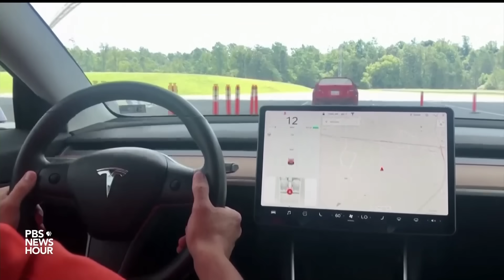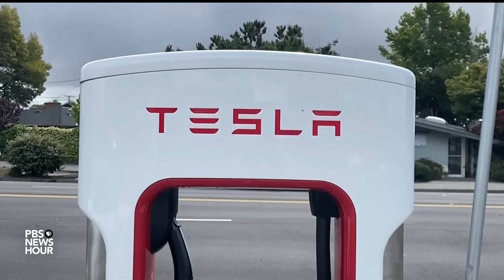The self-driving safety concerns that led to Tesla's recall of 2 million cars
Tesla has recalled 2 million cars, nearly all of its vehicles sold in the U.S. since 2012, because of issues with its self-driving features. Safety regulators have investigated nearly a thousand crashes involving Tesla's autopilot system, which can fully take over steering, braking and acceleration. William Brangham discussed the recall with Faiz Siddiqui of The Washington Post.